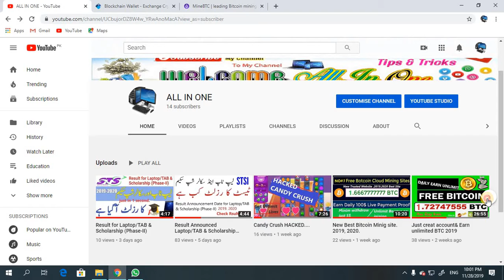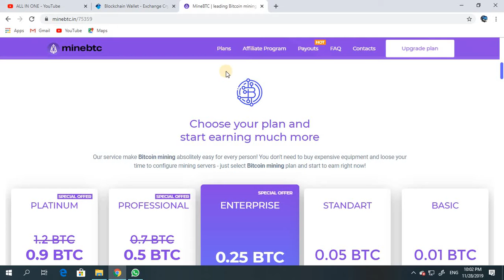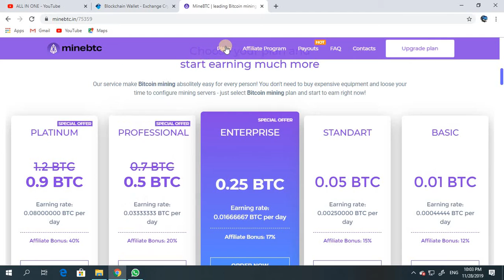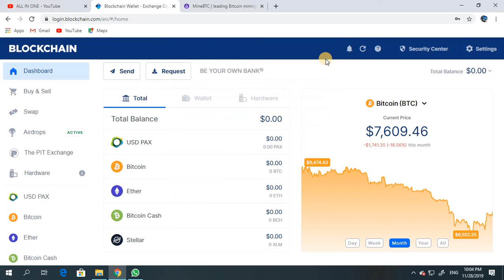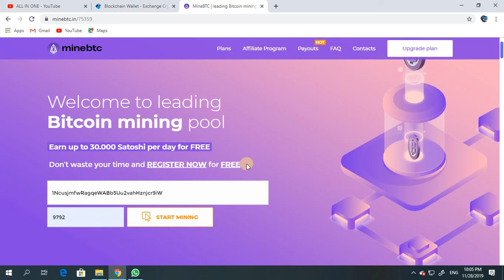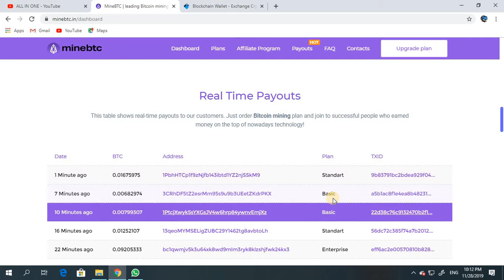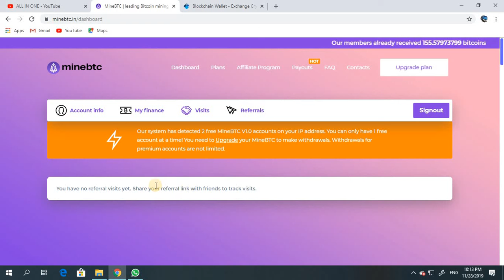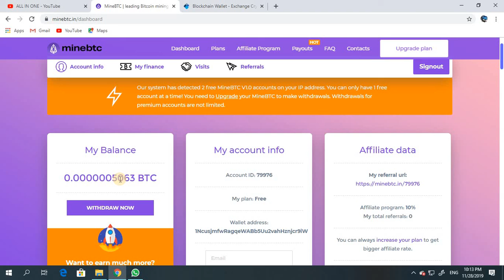New site Minebtc Free 2019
Agar koi sawal karna ho tu comment mein apni ray dain.